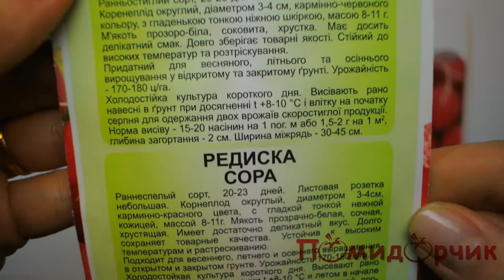Семена Редиски Сора - Помидорчик